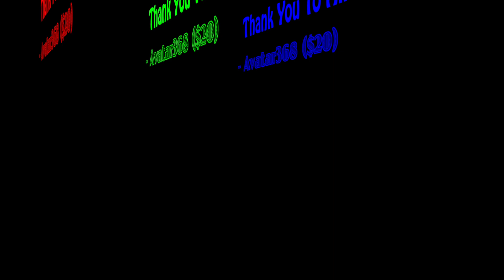Let The Lion Roar! - Kevin Jones Career Highlights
An Explosive Runner, With A Knack For Finding Lanes, Kevin Jones Was A Very Talented Running Back. He Took Pride In His Craft, He Was A Main Part Of The Success Of The Teams He Was On, When He Was Good, They Were Good. A Top Recruit Coming Out Of High School, And A Top Draft Choice, People Knew How Good Kevin Was. When He Was On A Roll, His Engine's Roaring, He Was Tough To Stop! Enjoy, EveryBuddy!